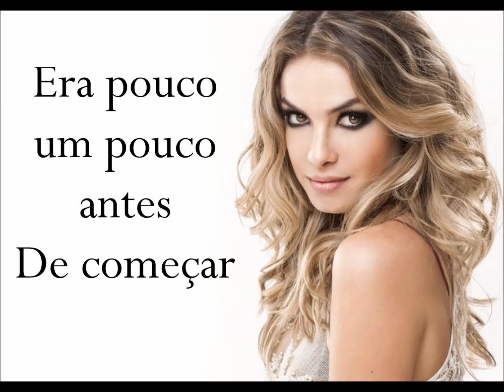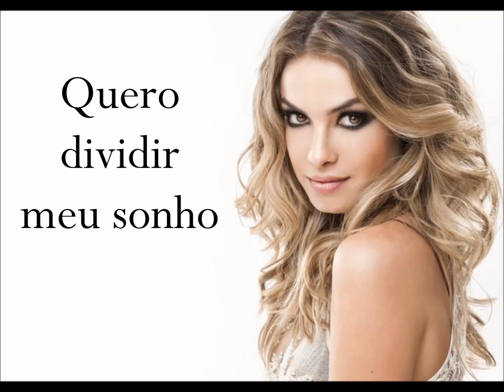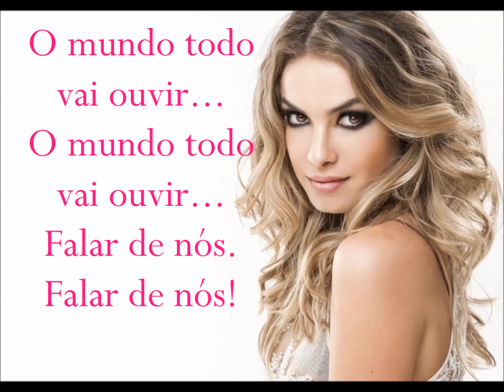O Mundo Todo (Letra) - Lua Blanco.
Letra da música O Mundo Todo da atriz e cantora Lua Blanco.